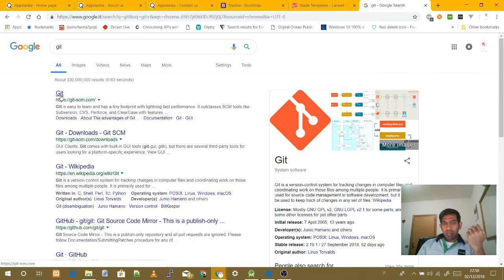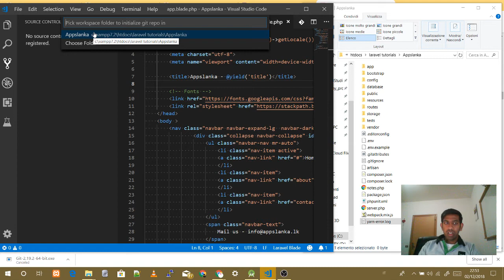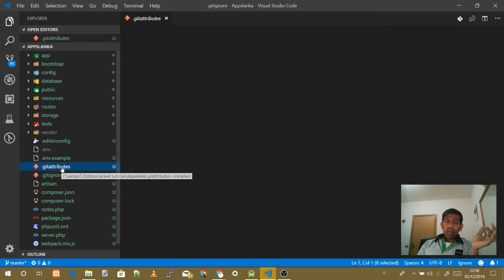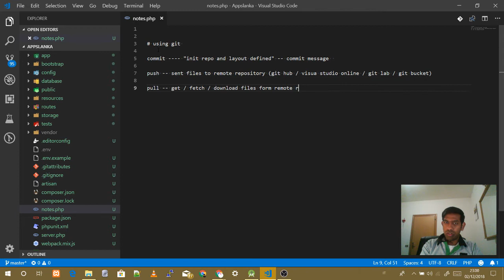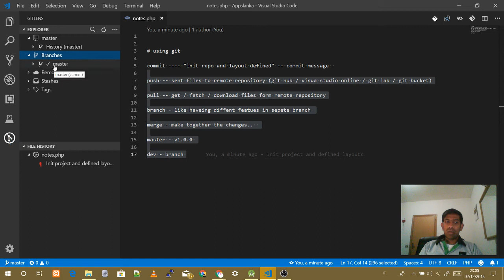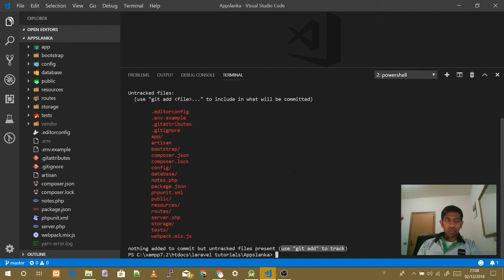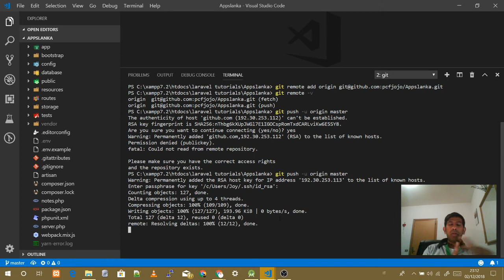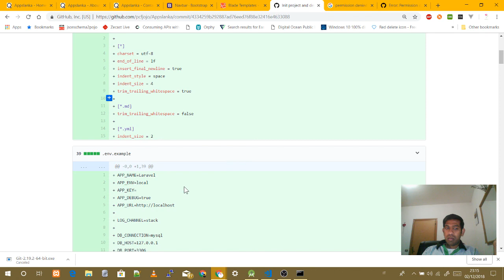Laravel in Tamil Part 008 - Introduction for GIT and git comands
GIT introduction and more useful comands to learn about git.